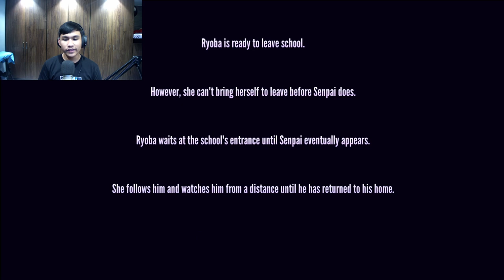Ruining Komako's Reputation in Yandere Simulator 1990s Mode!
Today we're ruining Komako's Reputation to stop her from liking Senpai!